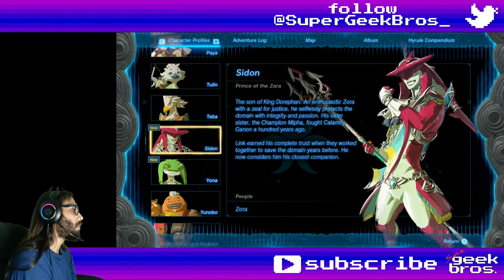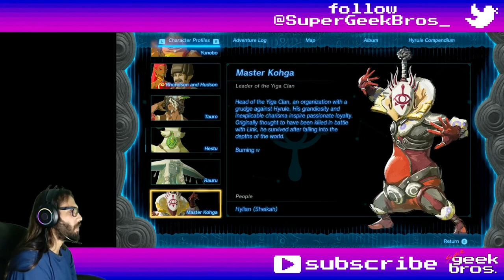The Whale in the Room! Zelda: TotK | part 50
In this video we'll reunite with our bff Sidon, look around the new Mipha Court and search for the missing King Dorephan.

If you need to find something, here's what happened in this video:
00:00 - start

Cutscenes (and Dragon Tears):
24:19 Sidon: Prince of the Zora

Story, Quests and some Mini-Games:
06:28 The Broken Slate - update (before starting)
24:19 Sidon of the Zora - update
32:36 The Broken Slate - start and complete
34:10 Clues to the Sky - start
37:34 update
48:00 update

Shrines, Lightroots, Chasms, Caves, Towers and Temples:
11:11 Ploymus Mountain Cave - Lanayru Great Spring (between Mikau Lake and Lulu Lake)
16:40 Ihen-A Shrine: Midair Perch - Lanayru Great Spring (Mipha Court)
18:44 chest - Arrow x5
47:11 Pristine Sanctum - Lanayru Great Spring (Mikau Lake or Lulu Lake)

11:50 Climber's Bandana
30:41 Opal Broadsword (Opal + One-Handed Sword)
31:33 Lynel Boomerang (Lynel Horn (any) + Boomerang)
32:15 Chuchu-Jelly Club (Chuchu Jelly + One-Handed Sword)
52:08 King's Scale
55:58 Soaring Sword (King's Scale + One-Handed Sword)

Collectibles (Koroks, Bubbulfrogs and Hudson Signs):
12:35 Bubbulfrog №41 - Ploymus Mountain Cave
56:23 №42 - Pristine Sanctum

Random comments, interesting dialogues, places, fails and epicnesses:
03:17 Learnings of the Zora, Part Six: The Story of Mipha Court: The Conclusion
11:50 chest - Climber's Bandana
13:20 Learnings of the Zora, Anecdote One: The Solid Water and the Fluid Spear
22:16 Note on the Table: Mipha Court Security Report, by Rivan
31:33 chest - Lynel Boomerang
32:36 Broken Slate text
56:28 chest - Arrow x5

Title: The Whale in the Room! Zelda: TotK | part 50